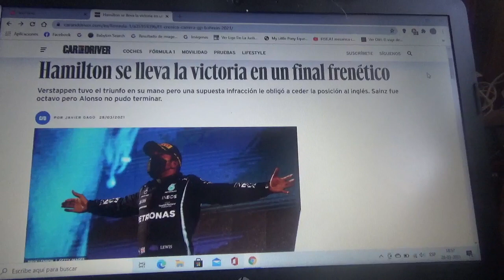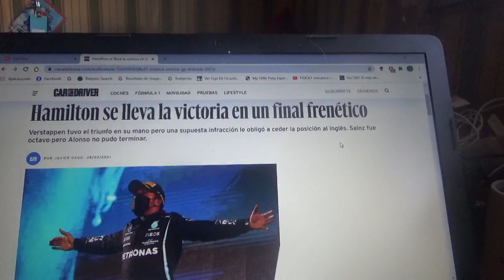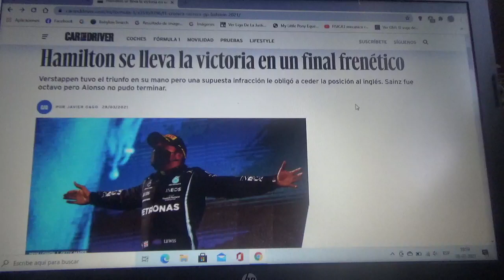Resumen Gran Premio de Bahréin 2021 de Fórmula 1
Un breve resumen de lo que la primera competencia de la Temporada 2021 de la Fórmula 1 que se corrió en el Circuito de Sakhir(Bahrain International Circuit) en la que ganó el británico Sir Lewis Carlos Davidson Hamilton(siendo así su victoria n°96) y ya le quedan 3 triunfos para ser el primero en llegar a las 100 victorias seguido del holandés el poleman Max Verstappen de Red Bull Racing y el finés de Mercedes AMG Petronas F1 Team Valtteri Viktor Bottas

La próxima carrera ha disputarse será la 2da versión del Gran Premio de Emilia Romaña en el Autódromo Enzo e Dino Ferrari en Imola Italia el próximo día 18 de Abril